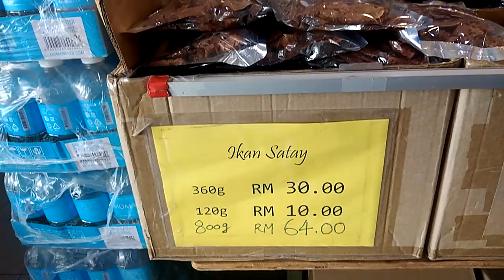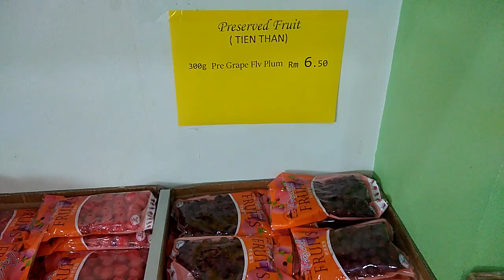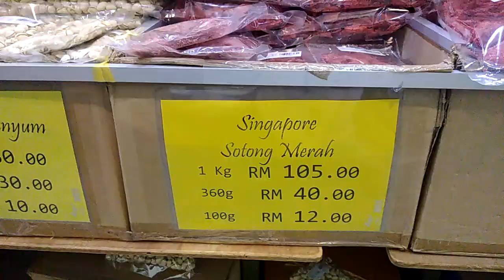Part 2: Kedai kacang famous di kuching|Harga Murah dan Berbaloi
Kedai Kacang yang menjual pelbagai jenis makanan ringan.. Harga yang berpatutan dan sangat berbaloi.. Kualiti produk sama dengan yang di jual di luar.. Sebelum saya membuat video ni, saya minta kebenaran terlebih dahulu dengan tokey kedai.. Tanpa banyak soalan tokey cakap rakam saja jangan lupa share di Facebook ba kata nya😁.. Baik lah tokey saya akan share kan di Facebook..

Lokasi:
SYARIKAT SIN THAI GUAN (SIN THAI GUAN COMPANY) KILANG KACANG
Address: 415, Jalan Foochow 1, Taman Orchid, 93300 Kuching, Sarawak